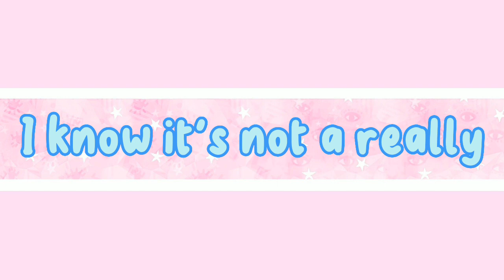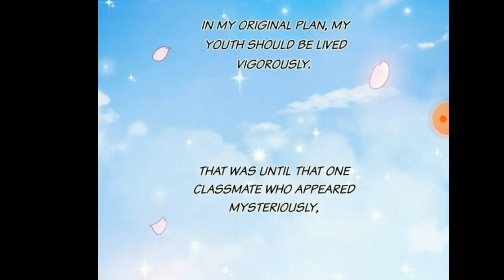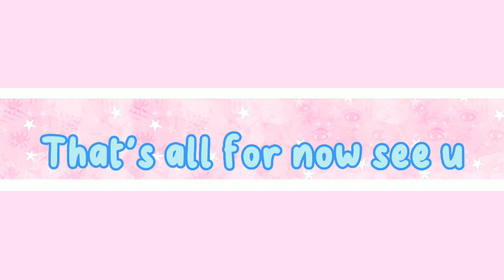Ep 1 bilibili comics My classmate disappeared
hey guys today I will be reading you guys a comic from bilibili comics and the name is my classmate disappeared and I know it's not an aesthetic video like I said I will be posting and I don't care of what u think couse I mean I really wanted to post and I don't have any aktingan accounts I can post it soo yea please subscribe I will try my best to make good vids for u guys to watch thank you for reading this tysm byyee